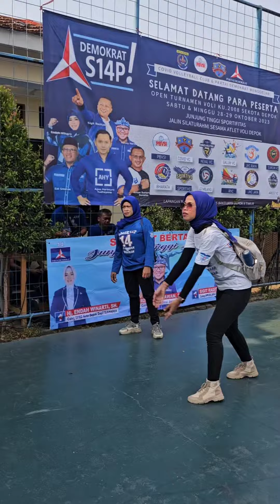Sumpah Pemuda, Demokrat Gelar Turnamen Voli U-15